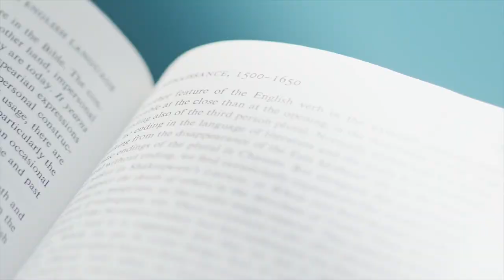Kyungsoo Nature Republic ASMR (English sub)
Kyungsoo Trans Team